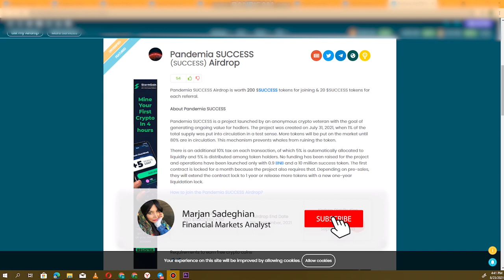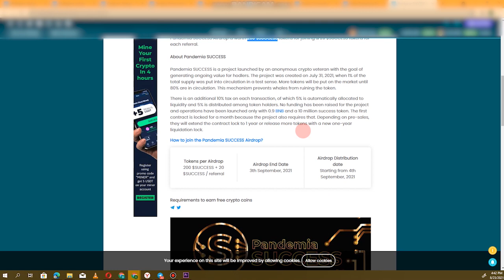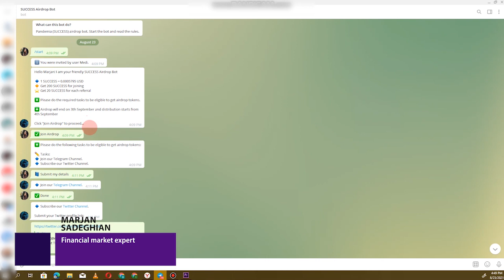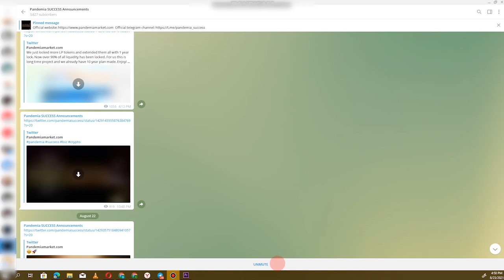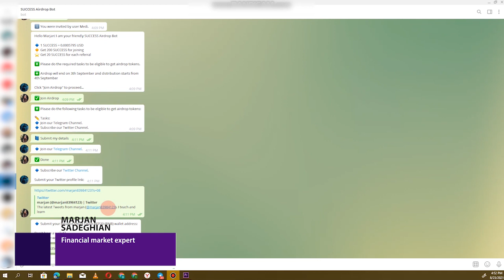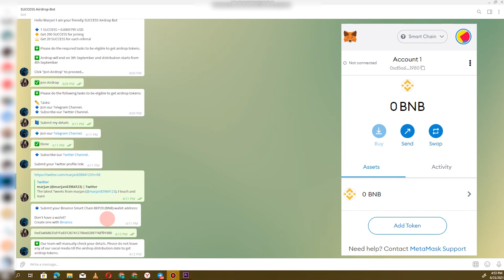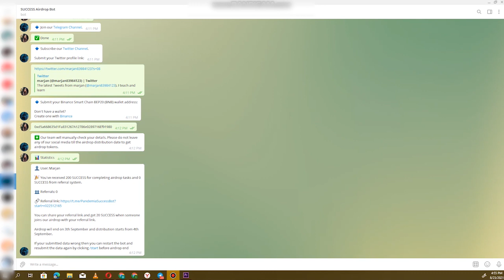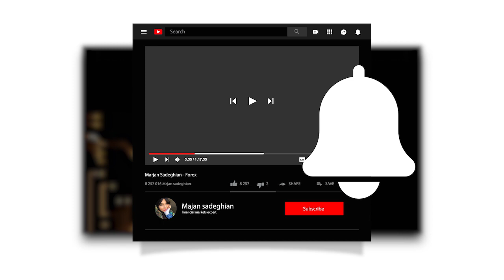ایردراپ Pandemia Success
در این ویدیو نحوه شرکت در این ایردراپ و دریافت رایگان توکن های اون رو توضیح دادم